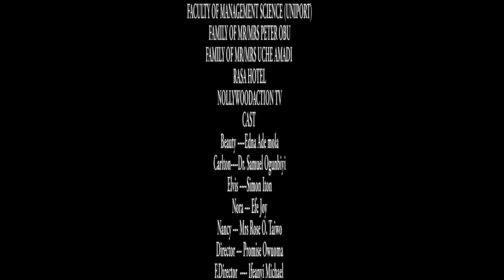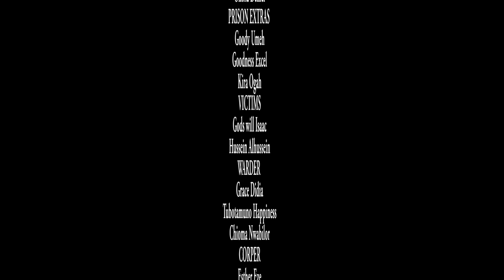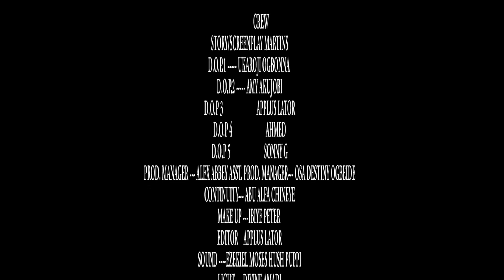TIME BOMB episode 11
Is now a survival of the fittest,  everyone is on the page of saving his or her head from the heat of his past , the sealed lips and   pastille will soon be broken.it is a TIME BOMB.